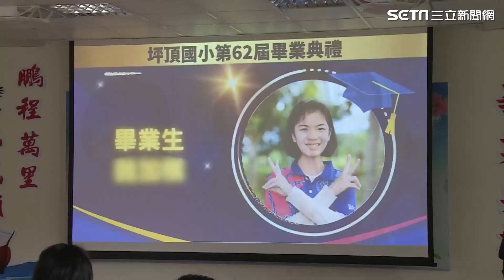偏鄉國小全校只有20位學生！企業家包車請全校師生吃牛排│94看新聞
友邦連結區
◎ 訂閱【三立新聞網】最新影片搶先看